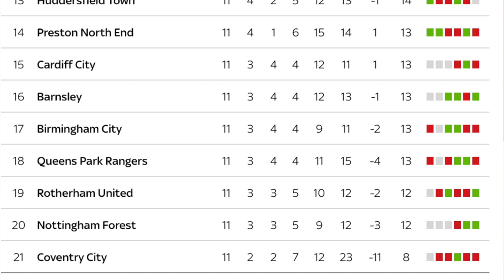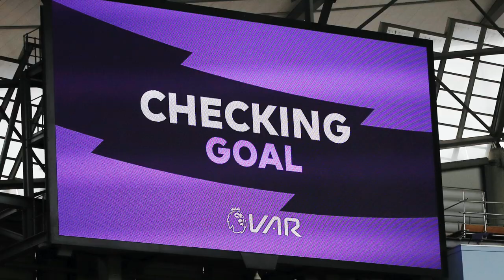PRESS PASS: Gloriously Unpredictable! EFL Championship Chat with Caroline Barker & Matt Davies-Adams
We're joined by Caroline Barker, host of EFL Football on Sky, and Matt Davies-Adams from The Totally Football Podcast - a show which predicted our relegation from the Premier League when we were SEVENTH having just beaten Manchester United... just how did he know we were going down?